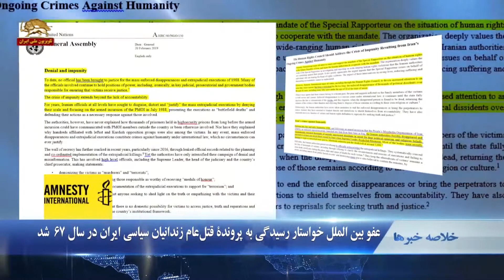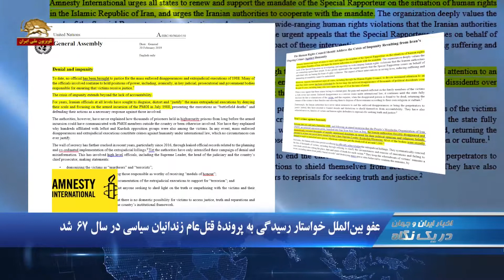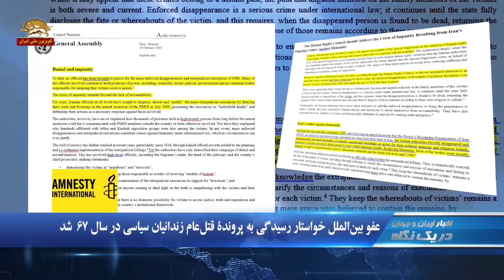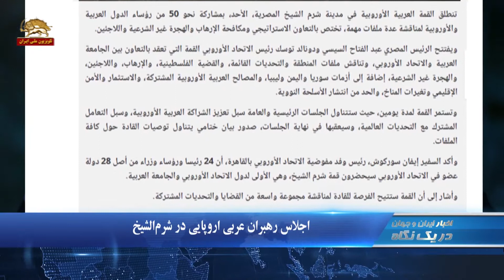جان بولتون:روسیه اگر در مبارزه باتروریسم جدی است،باید در برابر رژیم ایران بایستد -دریک نگاه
۱.جان بولتون: روسیه اگر در مبارزه با تروریسم جدی است، باید در برابر رژیم ایران بایستد
۲.عفو بین الملل خواستار رسیدگی به پرونده قتل عام زندانیان سیاسی ایران در سال ۶۷ شد
۳.فرار شماری از سربازان گارد ملی ونزوئلا به کلمبیا

جان بولتون: روسیه اگر در مبارزه با تروریسم جدی است، باید در برابر رژیم ایران بایستد
جان بولتون مشاور امنیت ملی آمریکا روز شنبه در پیامی ، ضمن بازنشر واکنش گروه «اتحاد علیه ایران هسته‌ای» به انتقاد اخیر روسیه، تلاش‌های مسکو برای ارعاب این گروه و رئیس آن را غیرقابل قبول خواند.  وی  نوشت، اگر رئیس جمهور  روسیه در برقراری ثبات در خاورمیانه، مبارزه با تروریسم و پیشگیری از مسابقه تسلیحات هسته‌ای در منطقه جدی است، باید در کنار «اتحاد علیه ایران هسته‌ای» و در مقابل رژیم ایران بایستد.

عفو بین الملل خواستار رسیدگی به پرونده قتل عام زندانیان سیاسی در سال۶۷شد
رسیدگی به پرونده مقامهای کنونی رژیم آخوندی در جریان قتل عام زندانیان سیاسی در سال۶۷ شد.  در این بیانیه آمده است: بين اواخر ژوئيه و اوائل سپتامبر ۱۹۸۸، ... مقامهای  رژیم ايران هزاران مخالفي را  كه بصورت ناعادلانه اي زنداني شده بودند بخاطر نظرات سياسي و عقايد مذهبي شان طبق يك فتواي مخفي صادر شده توسط خميني بصورت مخفيانه قهرا ناپديد و بصورت فراقضايي اعدام کردند. اكثر اجساد بصورت مخفيانه در شب در گورهاي جمعي بي نام و نشان تخليه شدند.

اعتراف آخوند روحانی به فشار تحریمها
آخوند روحانی در جمع شماری از کارشناسان رژیم به گوشه یی از فشار تحریمها اعتراف کرد:‌
حالا البته ما در یک شرایطی هستیم که از یک طرف فشار روی ما هست و تحریم و   این برای ما مشکل درست می کند
الان تحریم بخش بزرگ این تحریم در ارتباطات پولی و مالی ماهست که ما می‌خواهیم با دنیا ارتباط بانکی داشته باشیم ارتباط مالی داشته باشیم مشکل داریم

اجلاس رهبران عربی اروپایی در شرم الشیخ
اجلاس رهبران عربی اروپایی روز یکشنبه با حضور حدود ۵۰تن از رهبران کشورهای عربی و اروپایی در شهر شرم الشیخ مصر آغاز بکار خواهد کرد .. این اجلاس مسائل منطقه ، چالشهای موجود ، موضوع فلسطین ، تروریسم ، پناهندگان و مهاجرت غیر قانونی را در کنار بحران های سوریه ، یمن ، لیبی و جلوگیری از گسترش سلاح هسته ای مورد بحث قرار خواهد داد .

فرار شماری از سربازان گارد ملی ونزوئلا به کلمبیا
به گفته مقامهای کلمبیا تعدادی از سربازان گارد ملی ونزوئلا با ترک پستهایشان با عبور از مرز به این کشور گریختند.در تحولی دیگر، نیروهای ونزوئلا امروز با شلیک گاز اشک‌آور در صدد برآمدند تا مانع ورود افرادی شوند که قصد داشتند با عبور از مرز وارد کلمبیا شوند. بنا به خبر دیگری خوان گوایدو، رهبر مخالفان دولت ونزوئلا روز جمعه اعلام کرد با کمک ارتش این کشور توانسته است با عبور از مرز وارد کلمبیا شود.